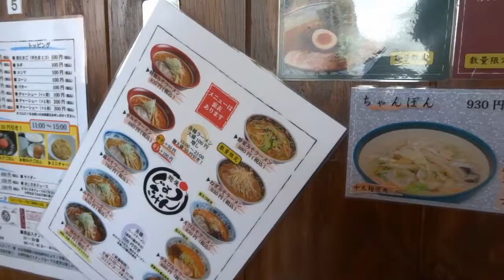北海道の旅 札幌味噌ラーメン じょうきげん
北海道札幌の旅　札幌ラーメン名店じょうきげんの札幌えび味噌つけ麺